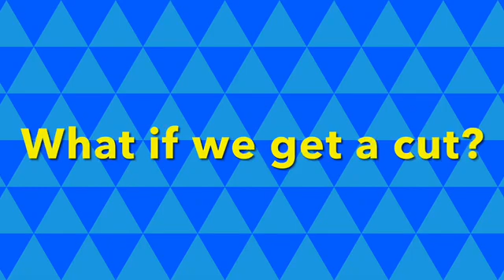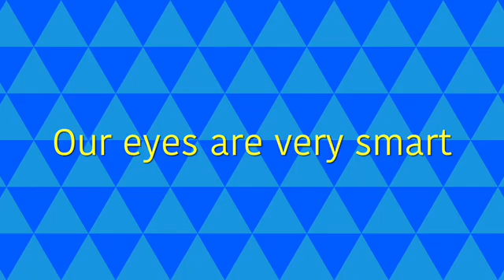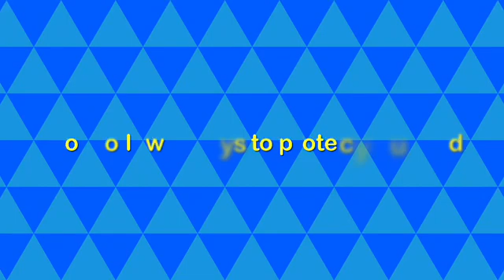WHY SHOULD WE KEEP OUR BODY CLEAN?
Learn about the importance of cleanliness with Pratham. This is an Educational video for children to learn about the importance of Cleanliness. How does Cleanliness helps our body? What if we do not keep our body?